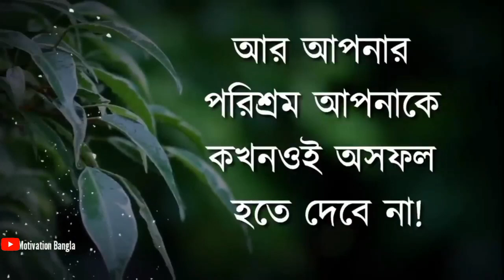Best Powerful inspirational speech | Heart Touching Motivational Quotes in Bangla | apj abdul kalam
Heart Touching Motivational Quotes | Inspirational Speech | Bani | Ukti | Emotional Bani 2023...

✓✓✓ভিডিওটি ভালো লাগলে অবশ্যই লাইক কমেন্ট করবেন, আর শেয়ার করতে ভুলবেন না। ধন্যবাদ

✓✓✓আপনাদের এক একটি লাইক, কমেন্ট ভালো ভালো ভিডিও তৈরি করতে আমাদের আরো উৎসাহিত করে তোলে l

L I K E | C O M E N T | S U B S C R I B E

Bangla bani
Bangla quotes
Bengali love quotes
Bangla motivation video for success in life
Powerfull love motivation
Bangla shayari
Joy Dey

@Gourab Tapadar  @Oxygen Motivation  @Rs motivation Bangla  @SP LOVE studio  @Prio  @Motivational Speech BD  @Zia Bhai  @সহজ জীবন  @জোশ Talks

                  ❤Motivation Bangla❤️